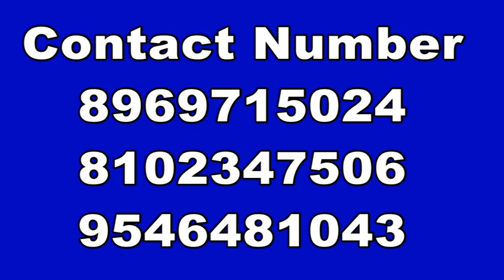शासन के द्वारा दिया जा रहा दिशानिर्देश का अक्षरहः पालन करेंगे--थानाध्यक्ष अभिनव वर्मा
स्थानीय थाना क्षेत्र मे लगने वाला बाजार में आज नवांगत थानाध्यक्ष अभिनव वर्मा ने पुलिस अधीक्षक सोनभद्र के दिशा निर्देशन में बकरीद व रक्षा बंधन पर्व के मद्देनजर फुट पेट्रोलिंग करके दुकानदार भाइयों को यह बताया गया कि आप सभी लोग करोना महामारी के मद्देनजर शासन के द्वारा दिया जा रहा दिशानिर्देश का अक्षरहः पालन करेंगे अपने अपने प्रतिष्ठान पर खुद मास्क लगाकर रहेंगे तथा ग्राहकों को भी बगैर मास्क के किसी भी तरह का कोई सामान नहीं देंगे उन्हें भी मास्क लगाने के लिए प्रेरित करेंगे बिना मास्क लगाए अगर कोई भी दुकानदार भाई पकड़े जाएंगे तो उनके ऊपर आवश्यक कानूनी कार्रवाई की जाएगी व रक्षाबंधन के साथ-साथ बकरीद के पर्व को भी बताए गए दिशा निर्देश के तहत मनाएंगे भीड़ भाड़ किसी भी तरह का कोई भी नहीं लगाएंगे एक व्यक्ति से दूसरे व्यक्ति की दूरी 1 मीटर बनाए रखेंगे इस पेट्रोलिंग के दौरान थाने के दरोगा श्रीराम यादव, संजीव राय, हरि ओम सिपाही सहित दर्जनों पीएसी बल साथ में मौजूद थे